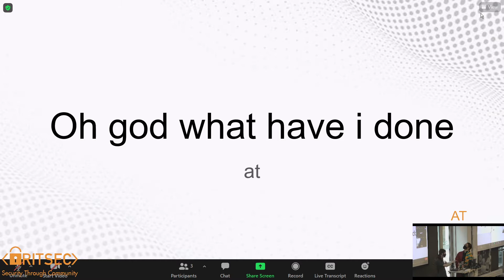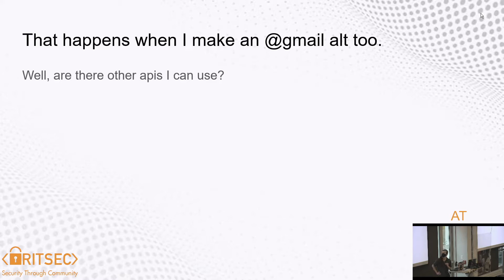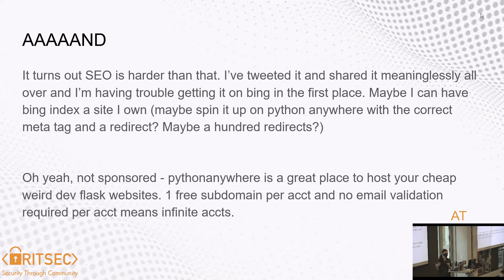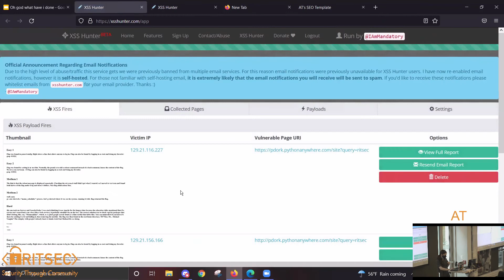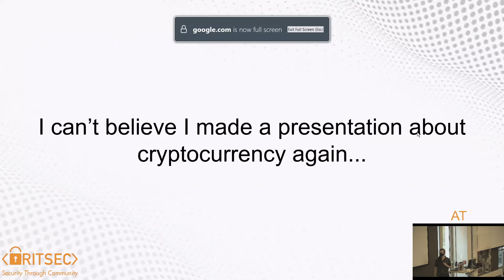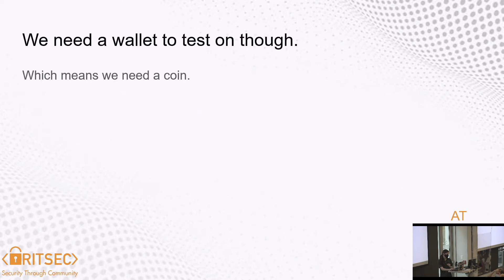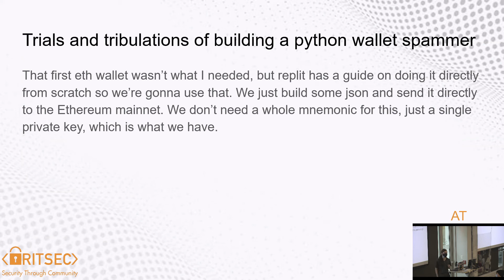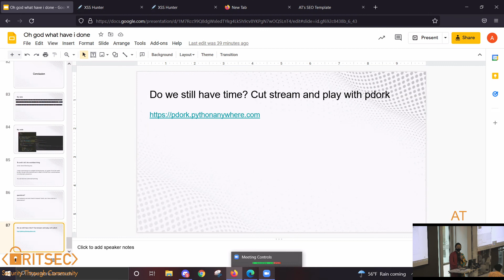Weird Stuff I Learned while Dorking Pastebin - Aedan Taylor